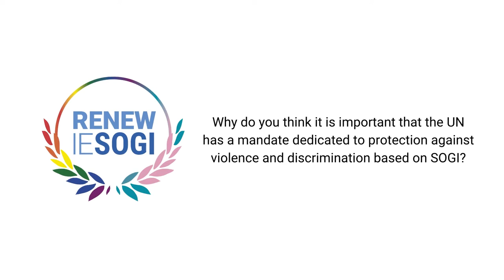RenewIESOGI: Why is it important that the UN has a mandate on sexual orientation & gender identity?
We asked human rights defenders worldwide why they think it is important that the United Nations has a mandate dedicated to the protection against violence and discrimination based on sexual orientation and gender identity. Here's what they told us.